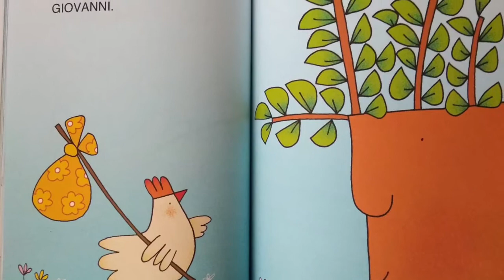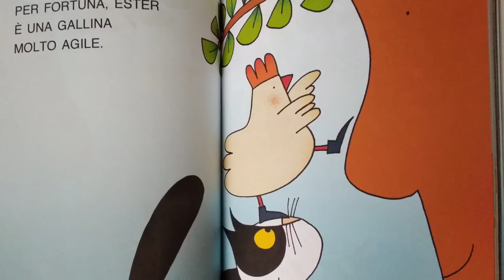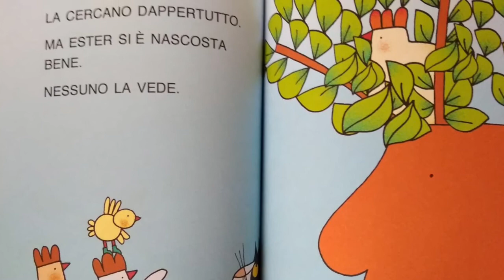L’albero Giovanni e la gallina